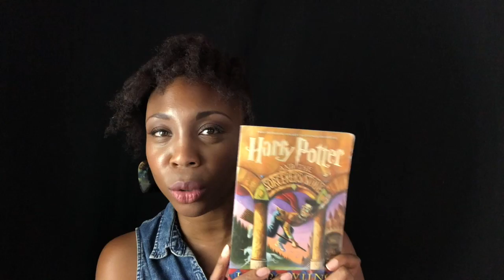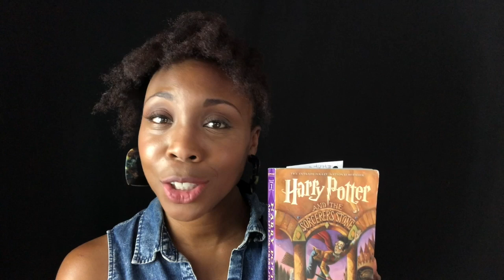READING WITH A HAITIAN ACCENT: HARRY POTTER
This video is about READING WITH A HAITIAN ACCENT and listening to the "O" sound. This is a fun way to both learn and hear the Haitian Accent with a twist. After all accent work doesn't have to be taught the same way! Like.Share. & Comment. While we welcome all opinions, this is a positive space! The world is serious enough, we welcome fun!

Haitian Accents vary in region, many factors play into an accent. This video is based on a generalized Haitian Accent. Your family may say and have different variations for different accents. Like the Northern, Southern, & Midwest  accents in the United States for example. This video was created to expand the awareness that black accents, experiences and cultures are not monolithic. This Haitian accent is a general Haitian Accent. We welcome positive inputs on the different variations that make up an island so full and rich with history that literally changed the world!

|| VIDEO TIP ||: Think of accent work, particular for BLACK ACCENTS think of the colonizers. Haiti had the French so the placement is not based in British RP which is wide. ALWAYS THINK FORWARD. The "O" Sound is very forward.

|| HAITIAN ACCENT ||

Haitian Accent starts at: 1:14

|| Enroll in How To Haitian Accent Course ||
Introducing  the only Haitian Accent Official Course!

This course will provide you with all the tools you need to make progress quickly by focusing on developing a mastery of the Haitian dialect. Through each module, I will immerse you in the culture, sounds, and flavors of how this dialect speaks to us. You will not just learn the technical terms but get to understand the heart and soul of the language.

Each module is designed to ensure that you learn the fundamentals of voice-over, enabling you to express yourself fully in your performances. You'll be able to approach any accent with confidence due to the tools this course will provide you with.

Do yourself a favor, invest today in my How To Haitian Accent Mastery & Voice-Over Fundamentals course and take the first step towards mastering your version of the beautiful Haitian Accent.

\\ Need A Coach? \\
I teach Actors How to do this:

Become an Accent Hero!

|| JENFITV ||
SAKE PASE!  I'm a PROUD Haitian American and a Haitian Accent coach and I love working with creatives to bring authentic ACCENTS to stories!

GET YOUR COPY HERE: HOW To Do A Haitian Accent Book

While comments are always welcome lets keep it a fun space!

Need a Coach? //NEED A HAITIAN ACCENT COACH//
IF YOU WANT TO BOOK A COACHING SESSION WITH ME, FILL OUT THE FORM HERE:

\\ Need A Coach? \\

Mesi,🇭🇹
Looking for Holiday Merch Accessories: Check 👇🏾

Mesi,
Jèn Fi TV